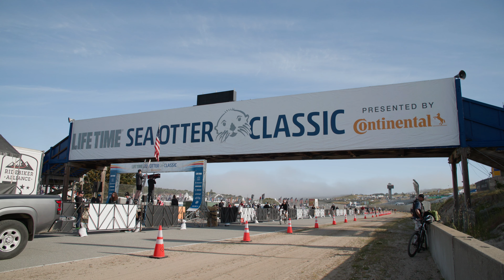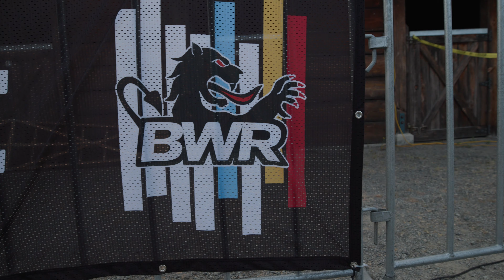Rob Britton - OFF ROAD | 2023 Life Time Sea Otter Classic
Rob Britton - OFF ROAD

2023 Life Time Sea Otter Classic